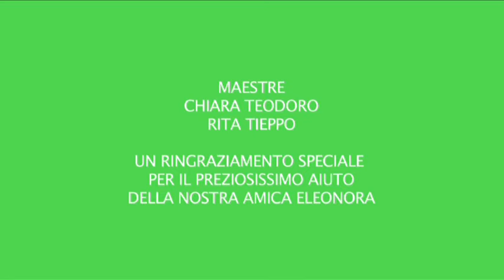Orto in Condotta: Va-lentina La Gabbianella Moncalieri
La storia di Va-lentina raccontata dai bambini de La Gabbianella di Moncalieri (To), storica scuola del progetto Orto in Condotta di Slow Food